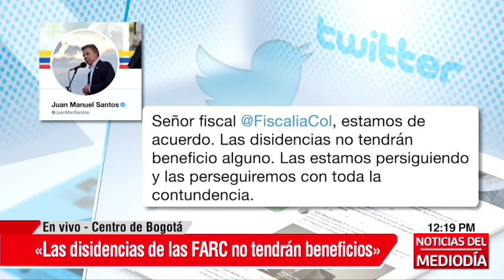Minsalud Alejandro Gaviria estaría libre de cáncer